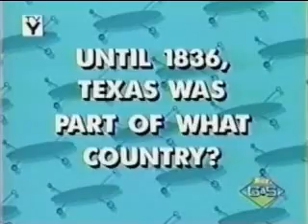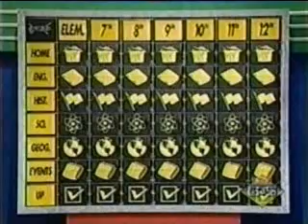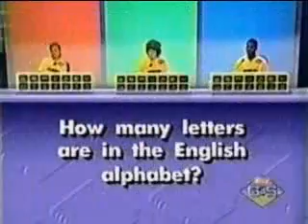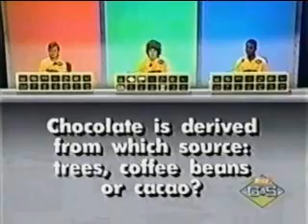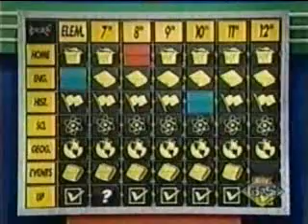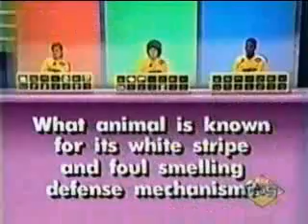Make The Grade: Morris 90 B (1/2)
One of the brainiest shows Nickelodeon had to offer, Make the Grade aired for two seasons. This is from season two, with Robb Edward Morris hosting.

Contestants: Mike / Donna / Ben